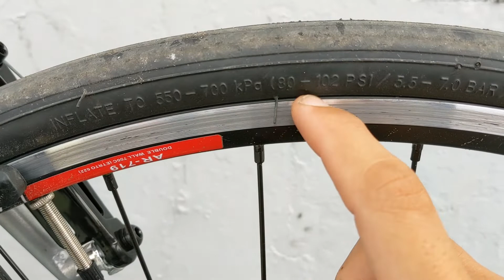REVIEW, Ban sepeda 700c SWALLOW, MURAH, Termurah, NGACIR !!!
Bismillaah.

Siapa bilang badan proporsional, hidup sehat ngga bisa makan enak?? Itu cuma mitos teman-teman 😁😁

Semoga bermanfaat, Baarokallahu Fiikum.